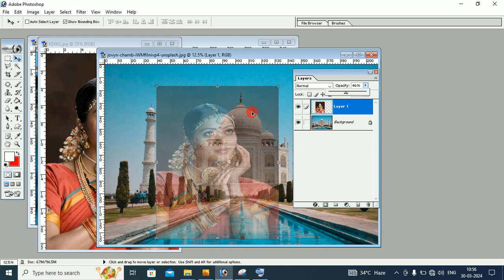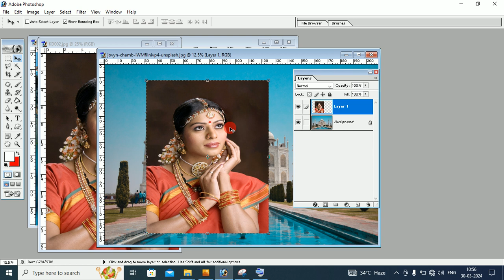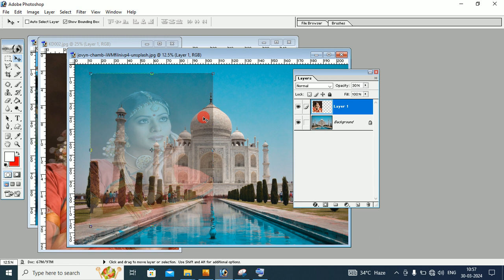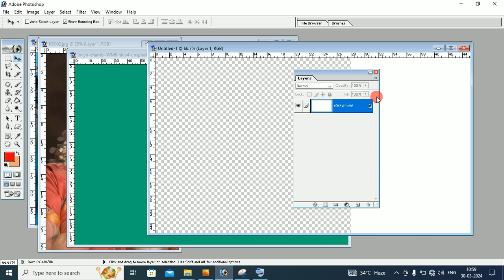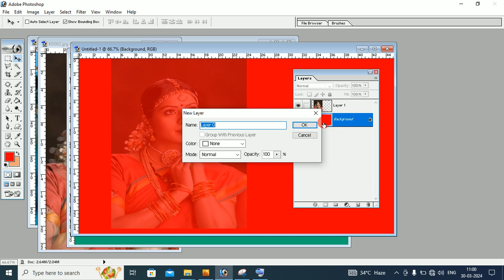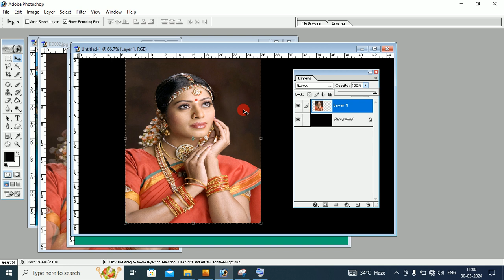how to make an image transparent in photoshop